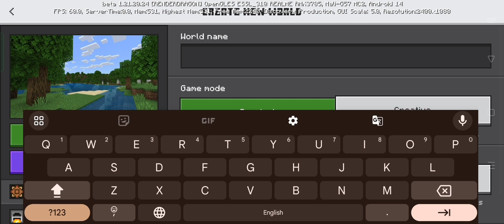Minecraft 1.21 gameplay #1 episode hindi